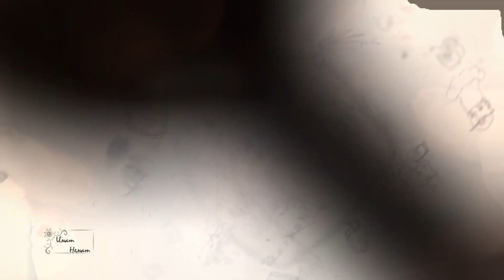Македонска народна музика ИмаТ немаТ 2 / 51